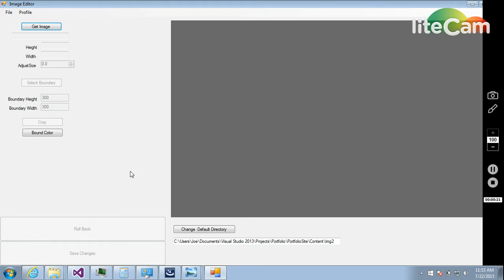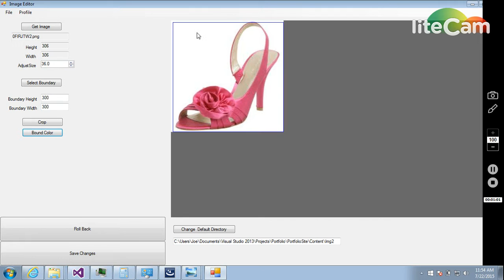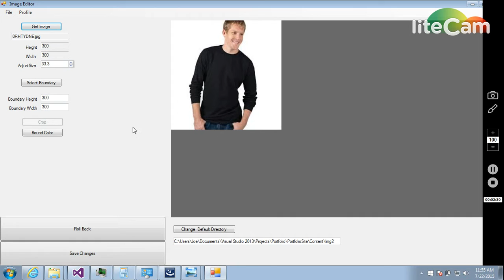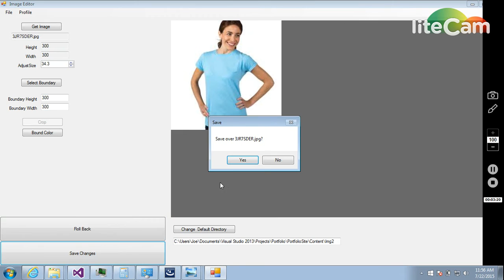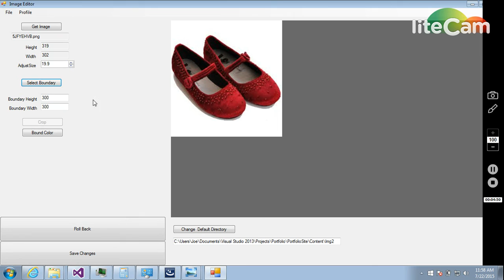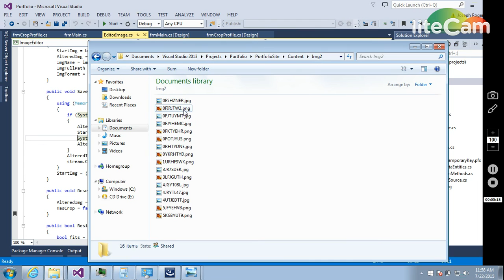Image Editor Application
This is a program written in C# for the purpose of making a collection of randomly downloaded images "friendly" for dynamically generated HTML.